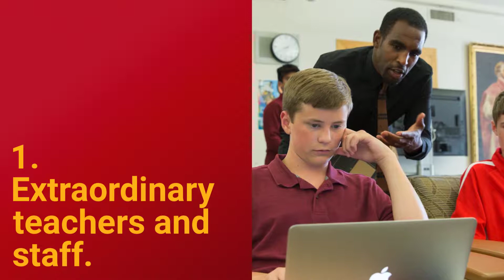5 Reasons to Attend Jesuit High School — Picture yourself here!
Jesuit High School (JHS) is a Sacramento regional Catholic high school that provides young men with a life-building experience and delivers an academically rigorous college-preparatory education to prepare graduates for lives of leadership and service.

Founded in 1963, JHS currently has an enrollment of 1050. JHS draws from more than 90 zip codes throughout the Greater Sacramento Area with 99 percent of graduates going on to college or university.

Home of “The Marauders”, JHS has one of the region’s most successful men’s athletic programs, more than 22 visual and performing arts offerings, a robust Honors and Advanced Placement curriculum including the innovative international AP Capstone Diploma Program, an award-winning robotics program, and a club for every passion.

A JHS education fosters a “Men for Others” culture, with students volunteering locally on a regular basis and globally during summer immersion opportunities,  giving more than 27,000 hours annually, primarily to at-risk, underserved and homeless populations.